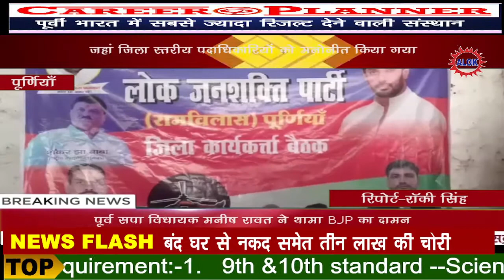रामविलास की लोक जन शक्ति पार्टी का पूर्णिया में जिला स्तरीय बैठक आयोजित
रामविलास की लोक जन शक्ति पार्टी का पूर्णिया में जिला स्तरीय बैठक आरएन साह चौक स्थित पार्टी कार्यालय में आयोजित की गई.. जहां जिला स्तरीय पदाधिकारियों को मनोनीत किया गया.. बता दें कि लोक जनशक्ति पार्टी रामविलास के प्रदेश से आए हुए इंदिरा जी ,पंचायती राज्य प्रदेश अध्यक्ष शोभा सिन्हा पासवान,एससी एसटी प्रकोष्ठ के प्रदेश महासचिव एवं बिहार विधान महासचिव संजय पासवान के नेतृत्व में बैठक का आयोजन किया गया.. जहां जिला अध्यक्ष के तौर पर सौरभ झा,वही महिला जिला अध्यक्ष कल्पना देवी समेत पंचायती राज्य जिला अध्यक्ष पद के लिए अलग-अलग लोगों को मनोनयन पत्र सौंपा गया.. इस बाबत प्रधान महासचिव ने बताया कि प्रदेश अध्यक्ष राजू तिवारी के निर्देश पर सभी जिलों में जिला कमेटी का विस्तार किया जा रहा है.. जो लोक जन शक्ति पार्टी को विस्तार करने के साथ साथ मजबूती भी प्रदान करेगा..